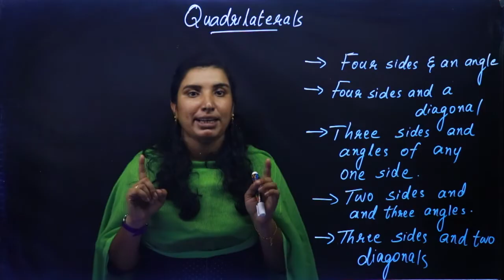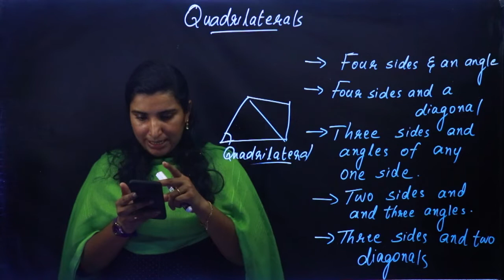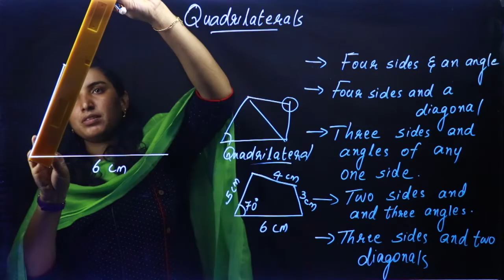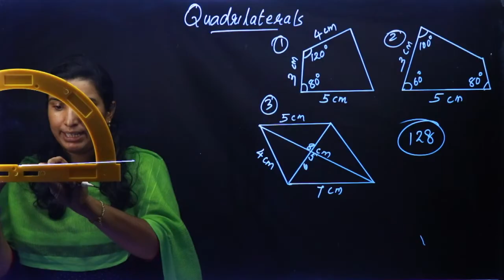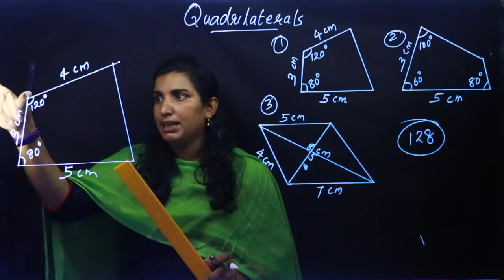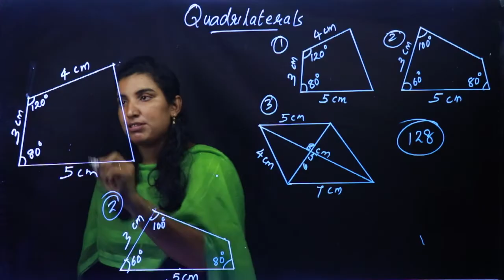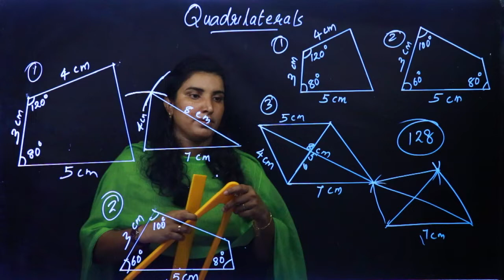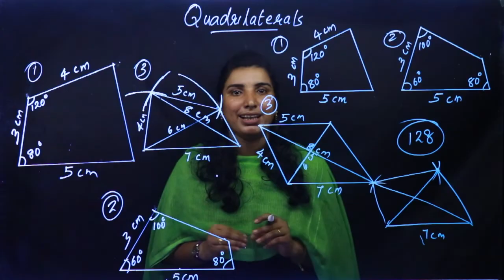Class 8 | Mathematics | Chapter 6 - CONSTRUCTION OF QUADRILATERALS | Kite Victers | Part 16 | AIMY